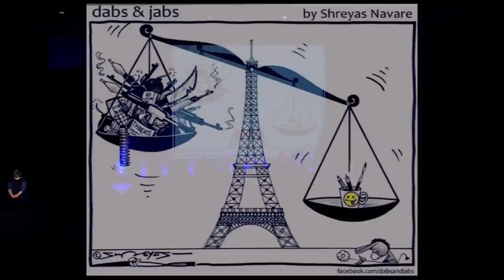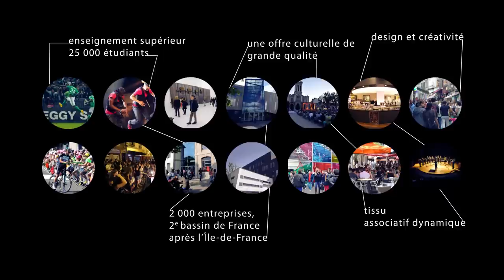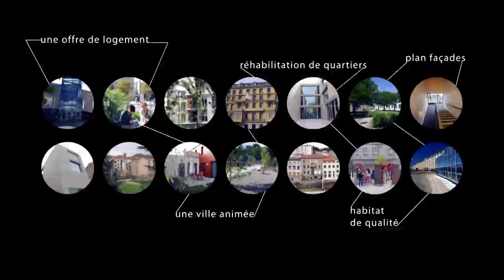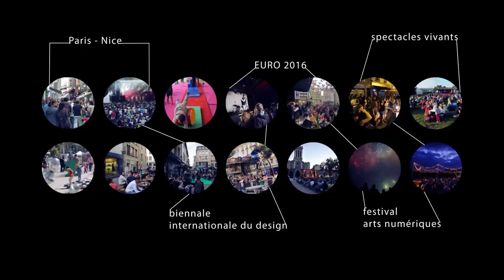Cérémonie des voeux 2015 de Gaël Perdriau - Maire de Saint-Étienne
par : Gaël PERDRIAU - Maire de la ville de Saint-Étienne

Production / Organisation : Direction de la Communication de la Ville de Saint-Etienne
Réalisation : Quentin CASTILLON
Moyens Techniques / Broadcast : QUBE AUDIOVISUAL

Enregistré le 14 Janvier 2015 au Centre des Congrès de Saint-          Étienne.